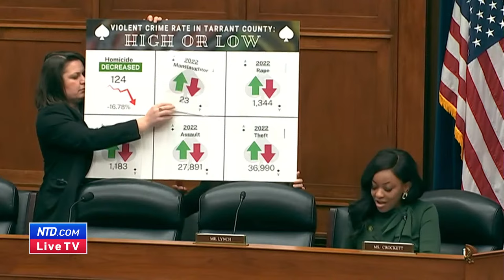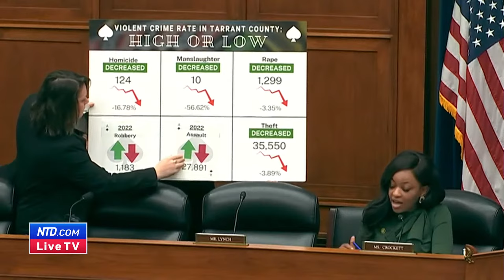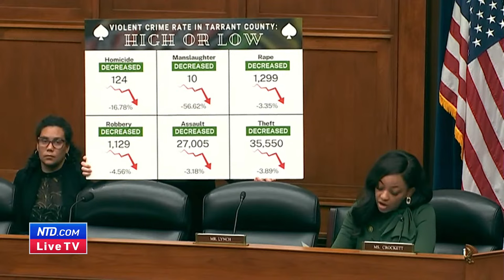LIVE: House National Security Subcommittee Hearing on ‘How the Border Crisis Impacts Public Safety’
The House Oversight Committee National Security, the Border, and Foreign Affairs Subcommittee holds a hearing on “National Security, the Border, and Foreign Affairs” at 10 a.m. ET on April 16.

Witnesses:
Ken Cuccinelli, Senior Fellow for Immigration and Homeland Security, Center for Renewing America

Bill Waybourn, Sheriff, Tarrant County, Texas

Mike Chapman, Sherriff, Loudoun County, Virginia